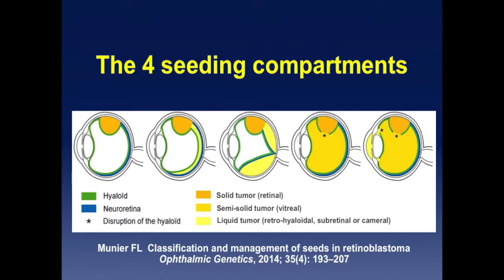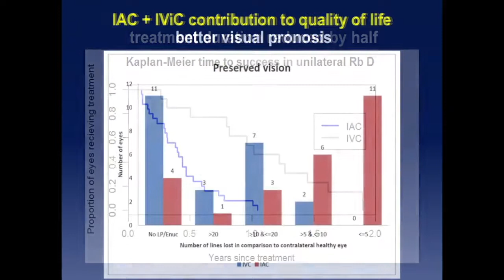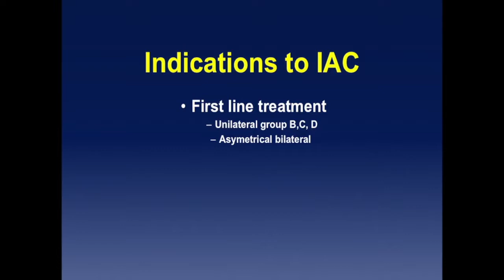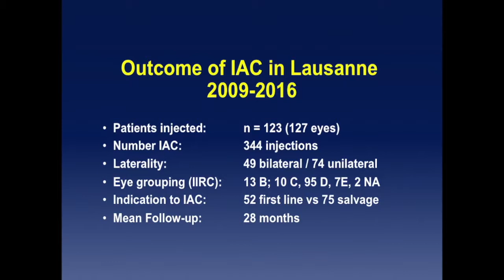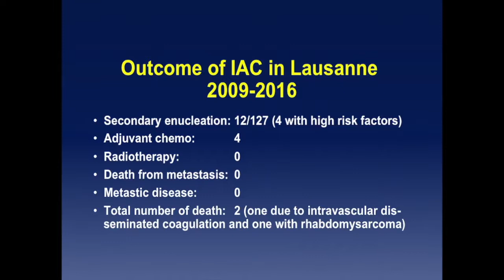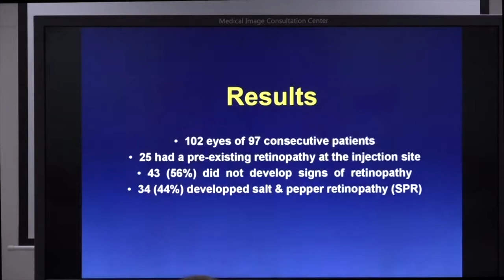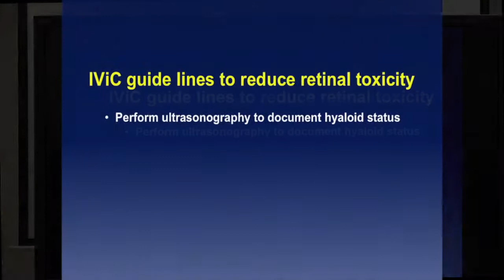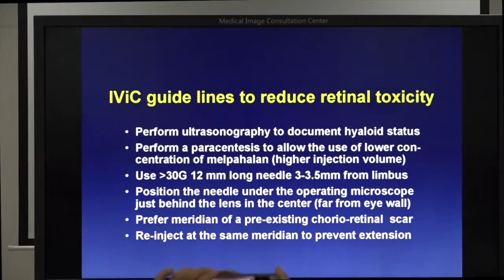Retinoblastoma: Munier on Intravitreal and Intra-arterial Chemotherapy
Dr. Francis Munier describes "intraocular and intra-arterial chemotherapy' treatments for retinoblastoma at The Beijing Retinoblastoma Educational Symposium. Organized by Drs. Zhao and Gallie, The purpose of the meeting were to provide instruction to a large group of eye cancer specialists in China. Specialists from all over the world attended, spoke, and shared their expertise. The meeting was funded by the Paul Finger Fund for International Retinoblastoma Outreach at Princess Margaret Comprehensive Cancer Center in Toronto, Ontario, Canada, and The Eye Cancer Foundation